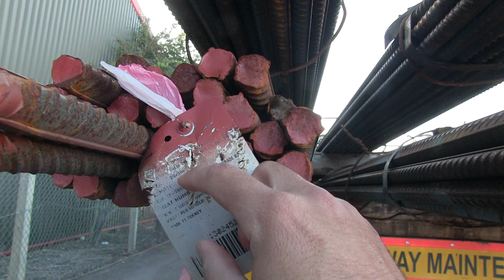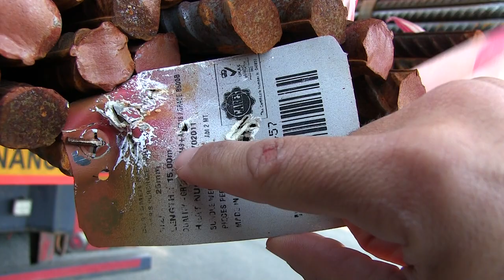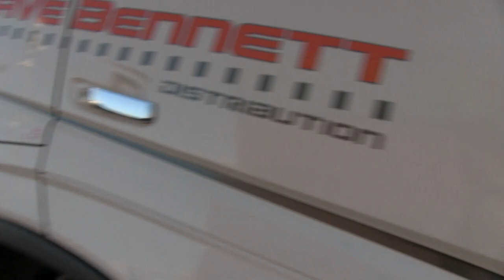Carga qua vai alem da carreta